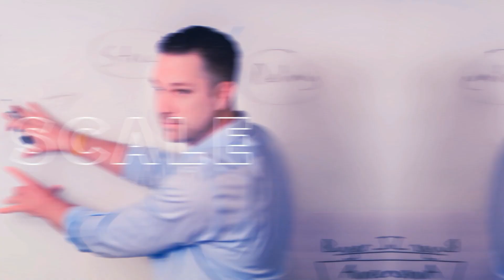How to Sell SaaS without Selling | Matt Wolach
SaaS has been proven a lucrative business. However, if you're just entering this industry, it can be difficult to stand out from the competition. Even if you have ingenious software that solves a common problem, your product won't sell itself. You have to put in the work and have a thoughtful approach to selling SaaS. In today’s video, I’m going to let you in on a secret of how to sell SaaS without selling. Watch now!

Are you struggling to grow your software business and achieve scale? Matt, a software founder, investor, and mentor had the same challenges when he first got into B2B SaaS, launching a company without ever doing so.

After initially failing to land new business, he uncovered the formula for attracting and closing software deals at scale. That formula has led to exponential growth at several companies and multiple investment rounds and exits.

✔️ How to ATTRACT perfect fit customers to you

And if you want to deliver impressive demos, take my demo course to learn how the experts do them, Software Demo Secrets